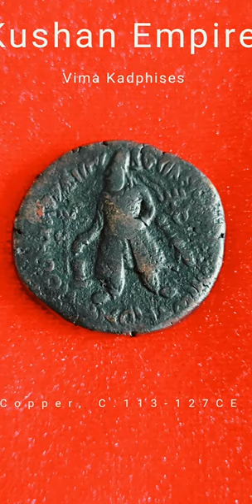Extremely rare ancient coin of Kushan King Vima Kadphises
The coins issued by Kushan Kings... Kujula Kadphises, Vima Takto, Vima Kadphises, Kanishka I, Huvishka, Vasudeva, Kanishka II, and Little Kushan/Puri Kushan.